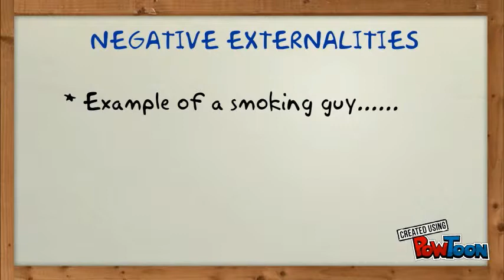Negative Externality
Negative Externality form anyones action to the bystander.-- Created using PowToon -- Free sign up -- Create animated videos and animated presentations for free.  PowToon is a free tool that allows you to develop cool animated clips and animated presentations for your website, office meeting, sales pitch, nonprofit fundraiser, product launch, video resume, or anything else you could use an animated explainer video. PowToon's animation templates help you create animated presentations and animated explainer videos from scratch.  Anyone can produce awesome animations quickly with PowToon, without the cost or hassle other professional animation services require.